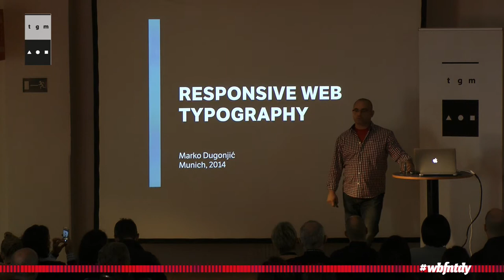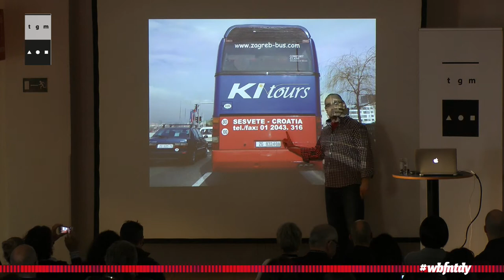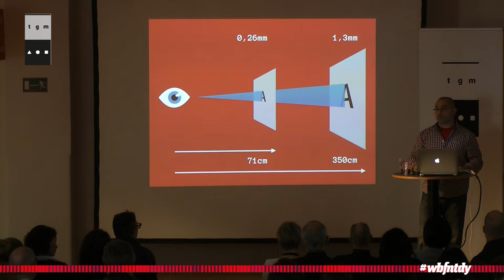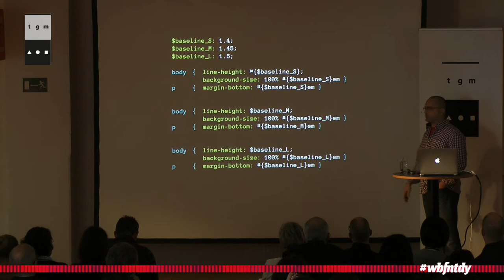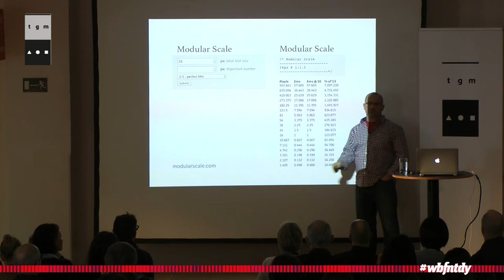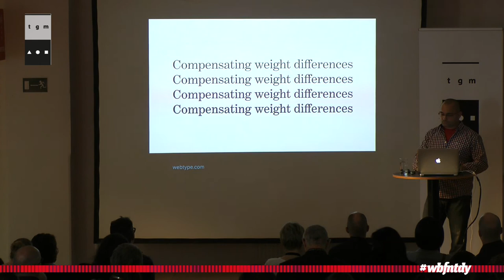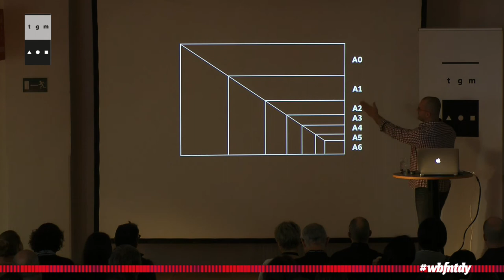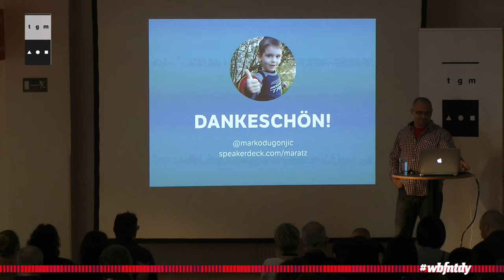Marko Dugonjic - Responsive Fonts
Marko Dugonjić is a designer, speaker and author based in Velika Gorica, Croatia. As the founder and user experience director at Creative Nights, he improves customers’ digital experiences for both local and international clients.
He founded FFWD.PRO, a micro-conference for internet professionals in Croatia. His favorite pet project is Typetester, an online tool for testing screen fonts.
Marko speaks at web design conferences and runs workshops about UX design, responsive web design and web typography. He is the author of _The Next Step for Web Typography_, a chapter in the Smashing Book #4 and he is the typography section editor at Smashing Magazine (smashingmagazine.com).
He once managed to rock 100.000 chairs around the World in a single day with his Responsive Typography with WebRTC demo.